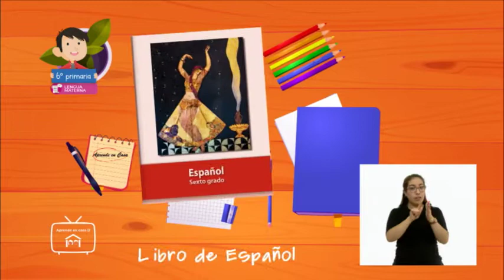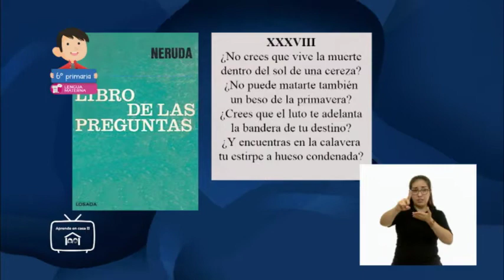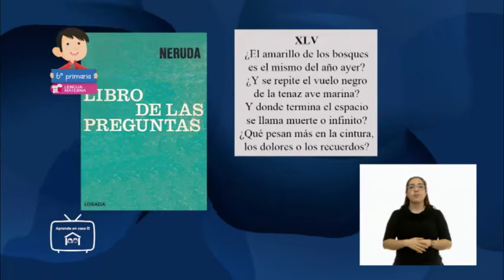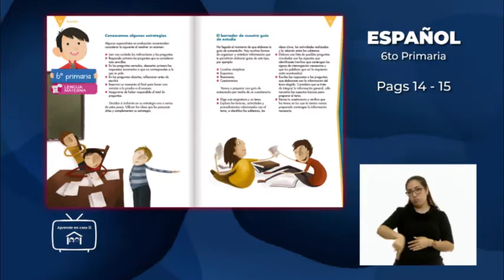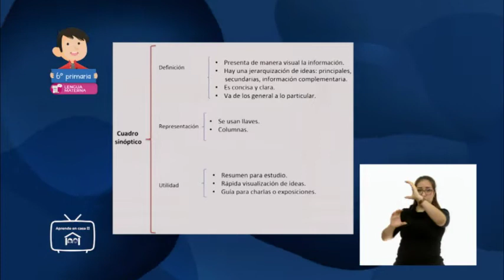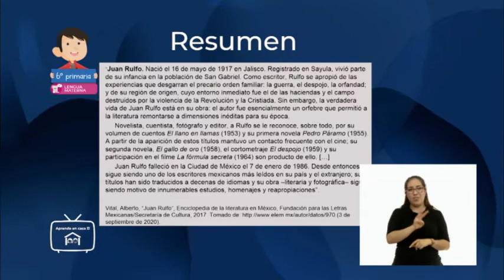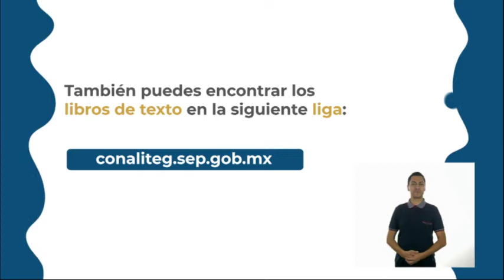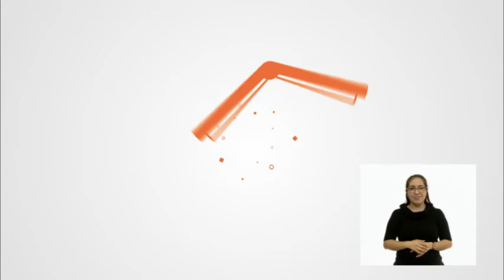Primaria 6° - Lengua Materna - Cuadro sinóptico, esquema, resumen y cuestionario